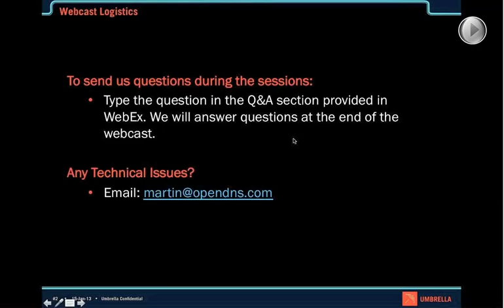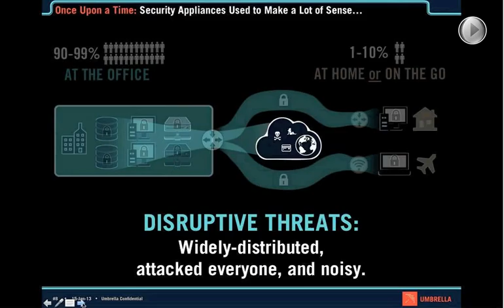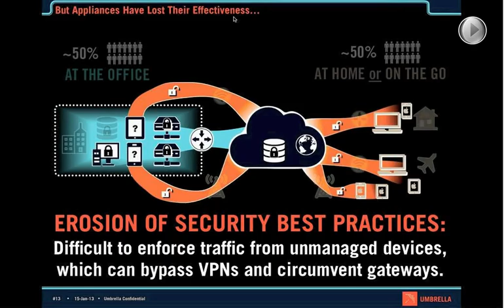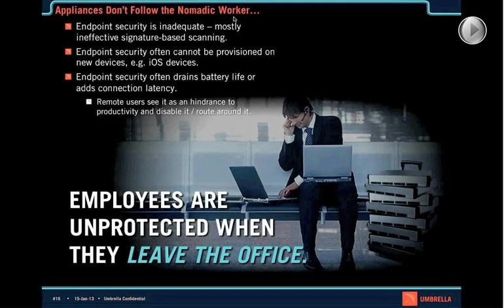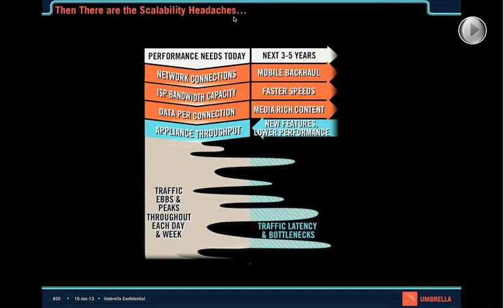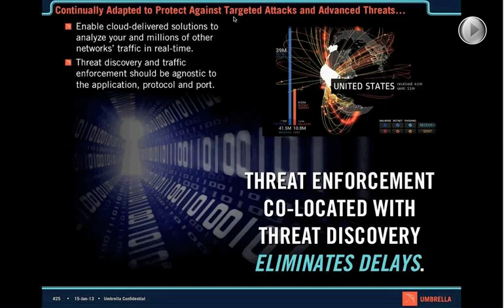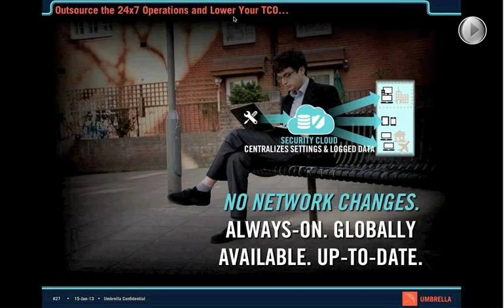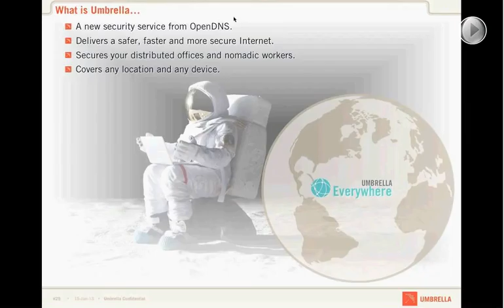Security that Scales: The Evolution of Security, From Appliances to the Cloud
IT is largely benefitting from a shift to the cloud. But there's one area that has yet to follow suit: Security. Appliances still dominate the Internet security landscape, despite their high cost, extensive management requirements, limitations in securing against advanced threats and inability to thoroughly protect mobile devices. As the way we work becomes increasingly mobile, and organizations seek to leverage the most scalable, value-rich platforms, it's time to consider how the flexibility of the cloud is giving way to more comprehensive Internet security.

Join OpenDNS CEO David Ulevitch for a 45-minute webcast that will explore the evolution of appliance, software and cloud-based security. This thoughtful discussion will include an analysis of the limitations of appliances, a revealing look at hybrid appliance/cloud solutions and an honest examination of the risks and benefits of cloud-based security.